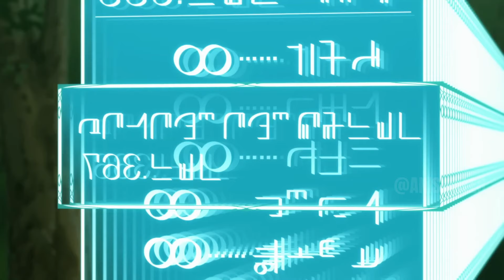Boy Summoned to Another World as a Useless One, But Becomes a Hero of The Highest Rank | Anime Recap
Lv2 kara Cheat datta Motoyuusha Kouho no Mattari Isekai Life - Chillin' in Another World with Level 2 Super Cheat Powers Recap

Magicless Loser Reincarnates as Overpowered Mage and Presses Ancient Demon | Anime Recaps

New anime 2024: On comment

Part 1: 00:00